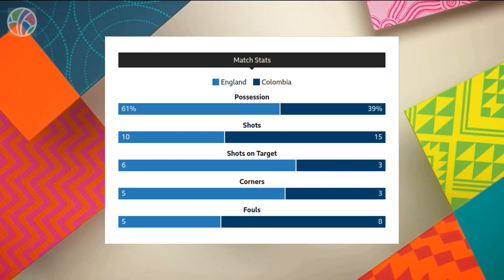England vs Colombia | Quarter-finals | FIFA Women's World Cup 2023 | Highlights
Experience the thrilling highlights of the intense quarter-finals match between England and Colombia in the FIFA Women's World Cup 2023. Watch as England battles against a determined Colombian side, showcasing their resilience and determination to secure a spot in the semi-finals. Witness the exciting goals, impressive defensive strategies, and standout individual performances that propelled England to victory. With their eyes set on the championship, the Lionesses are now just two steps away from potential glory. Don't miss out on the action and drama of this captivating match that unfolded in front of a hostile crowd in Sydney.